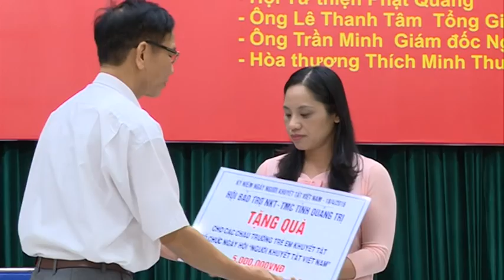Chương trình thời sự tối ngày 18/04/2016